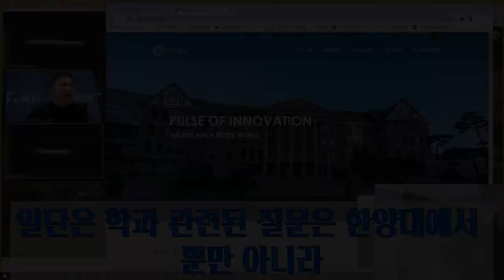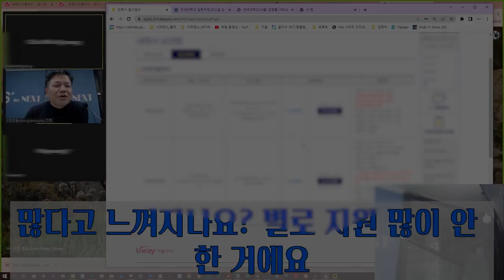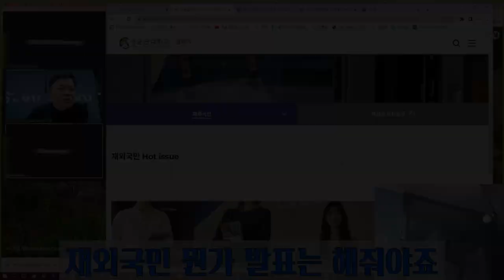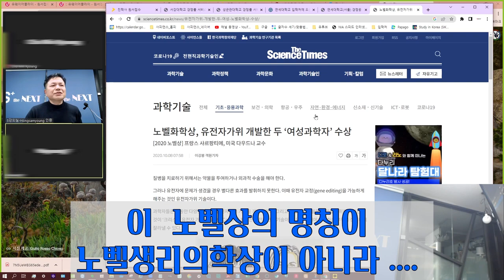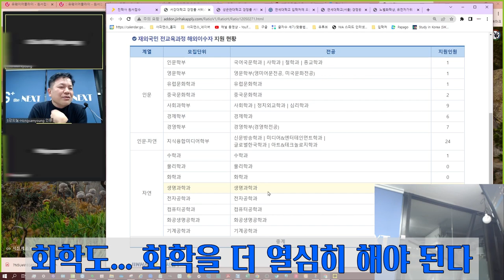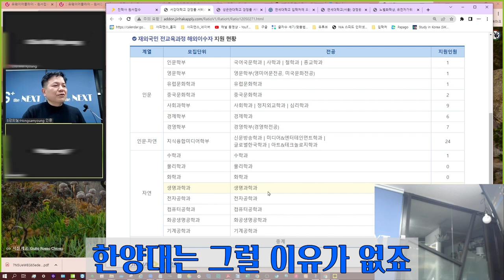재외국민특별전형 학과 컨설팅 생명공학과 생명과학과 식품공학과 전공 및 대학 선택 대학 단과대학과 구조를 파악하라! :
제외국민 전형으로 한국 대학의 생명과학 학과에 도전! 생명공학과, 생명과학과, 식품영양학과, 화장품공학과 등 소개.  해외소재 고등학교를 졸업하여 한국대학 입시 준비하는 학생들을 위한 맞춤형 대입 전략 수립 과정 입니다.

✅ 싸이미 재외국민 및 외국인 전형 입시컨설팅 접수
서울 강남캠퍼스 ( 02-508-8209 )